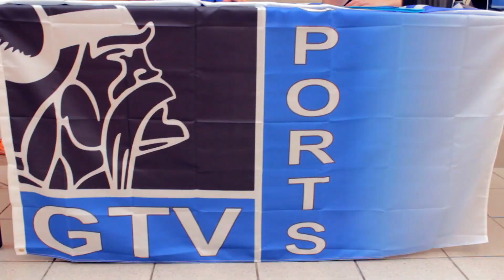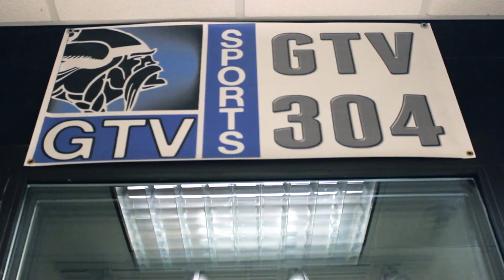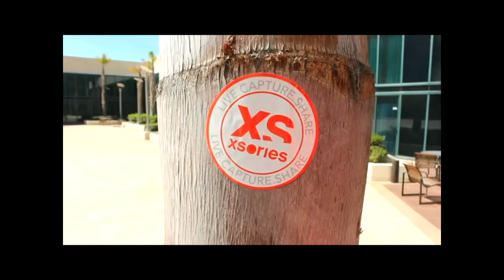GTV NEWS APRIL 17, 2017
today on the show we look back on weekend sports and important PLC info for this week.